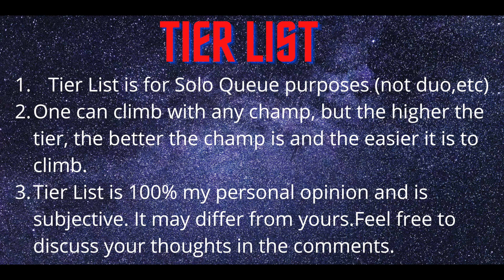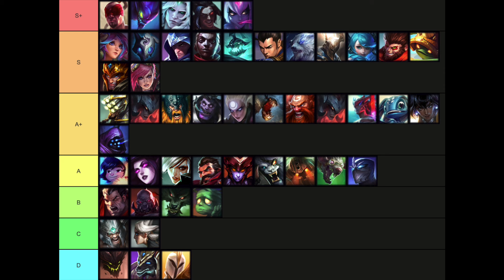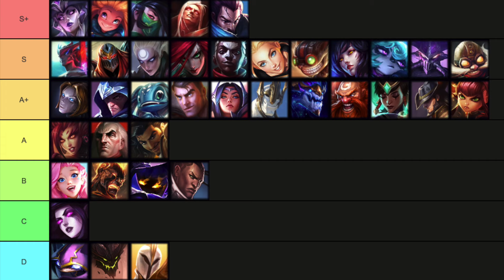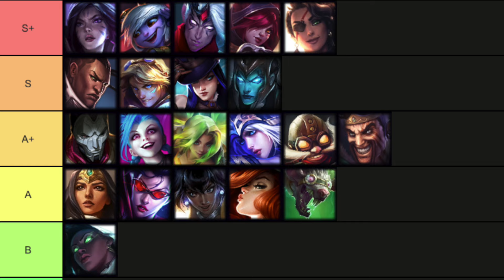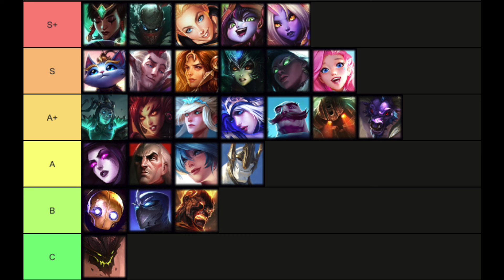Patch 5.1b Tier List | Viego Release | Wild Rift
Complete Guide: Best build for the champion currently, with loadout explanation
Supplementary Guide: Viable/ good build for the champion now (but not the best), with loadut explanation
Commentary Guide: Gameplay with commentary

00:00 - Intro
00:30 - Baron Lane
04:22 - Jungle
09:17 - Mid Lane
12:33 - ADC
17:42 - Support